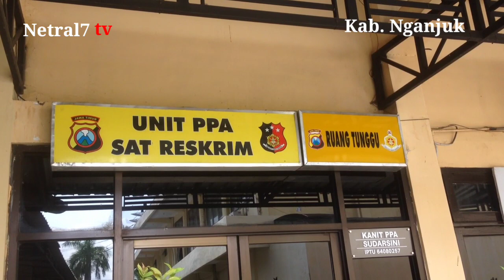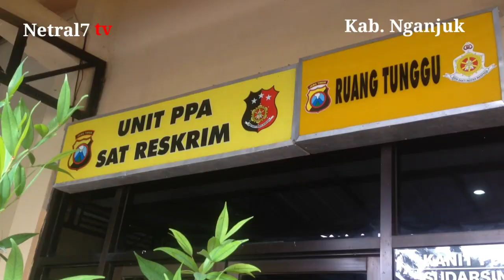Salam Lima Jari kawal Dugaan Pencabulan Anak Dibawah Umur. Kab. Nganjuk, Jawa Timur